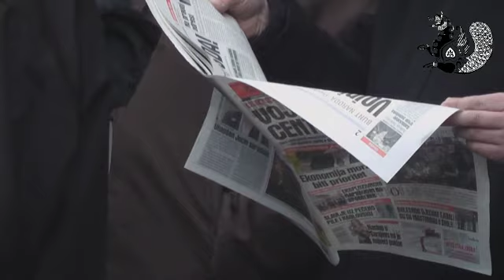vojska 30122011 prvidio